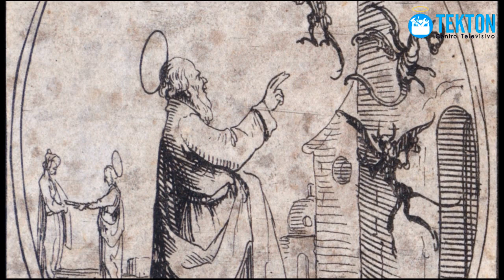Conoce a San Gregorio Taumaturgo: El Hacedor de Milagros